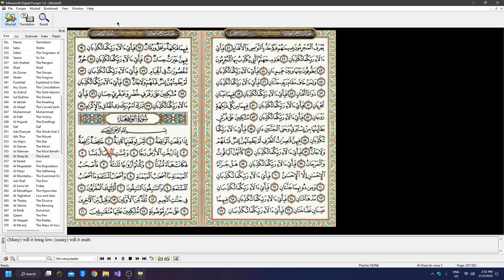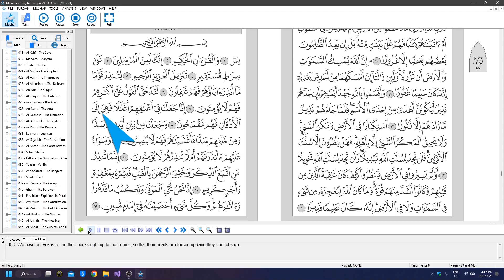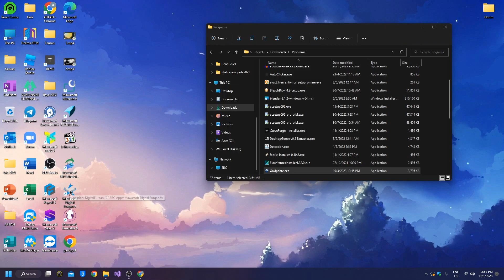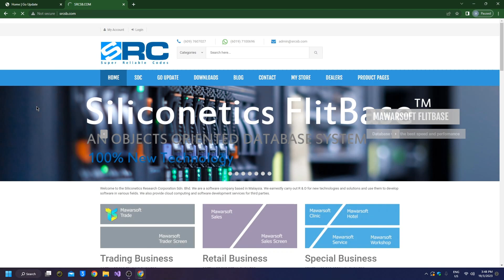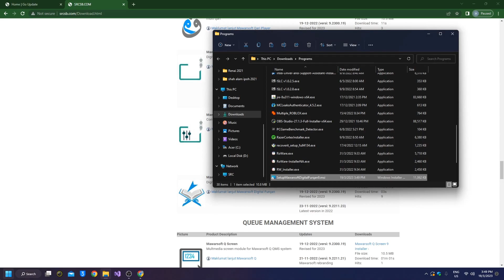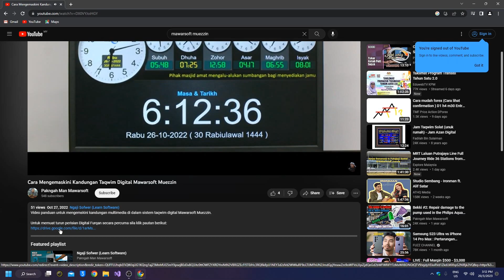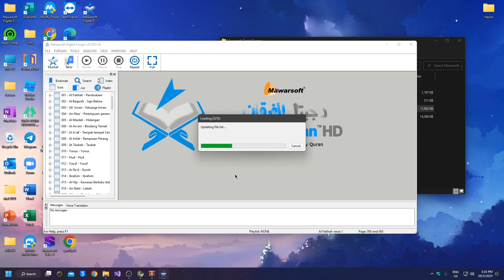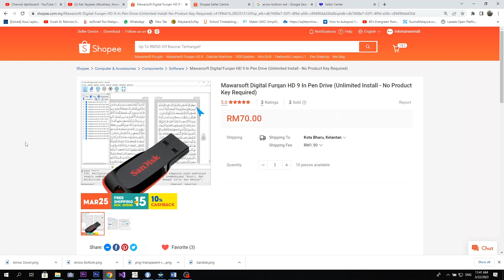Cara Dapatkan Al-Quran Digital "Mawarsoft Digital Furqan" Dengan Percuma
Assalamualakum. Pada 15 Sya'ban 1444 saya telah memuat-naik perisian Al-Quran digital Mawarsoft Digital Furqan dan Mawarsoft Qari Player untuk diwakafkan. Saya adalah pengaturcara yang membangunkan perisian ini. Material yang saya gunakan seperti mushaf Al-Quran, audio bacaan qari  dan teks terjemahan diambil dari internet dan lain-lain sumber adalah milik mereka-mereka yang telah berusaha menghasilkannya. Dengan mewakafkan perisian ini, saya berharap agar saya dan keluarga, mereka-mereka yang terlibat dalam menghasilkan material dan tuan-tuan yang menggunakan perisian ini akan mendapat ganjaran pahala dan sentiasa dirahmati Allah s.w.t. Ya Allah, rahmatilah kami dan seluruh umat Islam. Amiin, Ya Rabbal 'Alamin.